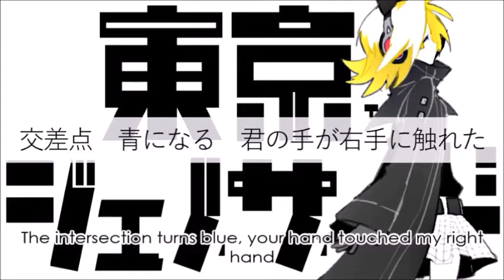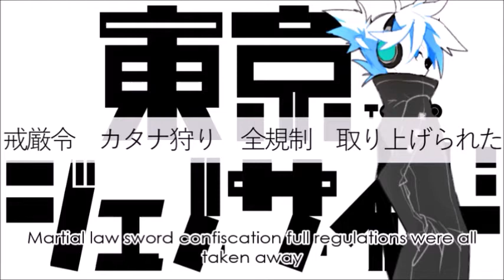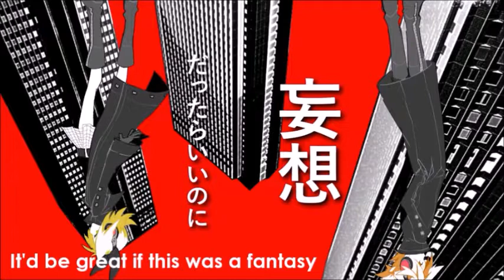【Virgin Noize feat. Kagamine Rin / Len】Tokyo Genocide (English Subs)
Original Title: 東京ジェノサイド

Song/Lyrics/Video: Virgin Noize
Illustration: DOM
English Translation: Kagamine_Neko
English Subs: Magenetra

"Come on, jump! Dancehall"

Of course, a special thanks to Forgetfulsubs for checking over the translation!

This song is apart of a series of 3 other songs, which we plan to translate eventually. We've been getting some requests, so we are going to try to prioritize those first.

Lyrics:
不条理と道徳の狭間にて恋をした
交差点　青になる　君の手が右手に触れた
I fell in love at the place between absurdity and morals
The intersection turns blue* your hand touched my right hand
(*in Japan green streetlights are called blue so it says blue but it means green)

スタートの音が鳴る　大盛況　命乞い
最終回　目の前で　放たれた　東京ジェノサイド
The starting sound rings  big success  begging for my life
The last episode  right in front of me  was set free  Tokyo genocide

環状線　生命線　運命線　途切れてる
感情論　決定論　運命論　持ち合わせ無い
Loop line life line  line of fate  has a break in it  (referring to palm reading)
Sentimental argument  determinism  fatalism  I don't have any with me

もう取返しはつかない
終息されることはない
ナイナイナイないばかりで
売り切れた "空白"
There is no going back anymore
It will not be ended anymore
Constantly saying no no no
The "blank space" is sold out

嗚呼　あちらこちらどちら様？
誰がどれでなんで？
名前も見つからずに消息不明になる"error 404 not found"(エラー404になる)
Ah, over there over here who are you?
Who is which and why?
Not even the name can be found and it becomes error "404" (becomes untraceable)

虚無の中でツーステ刻む
新宿崩壊
In the emptiness I dance the Two Step
Shinyuku collapses
(Shinyuku is a city in Tokyo)

大事なものはありますか？
東京は涙々涙々涙 （あめのちあめ）
ふたりきりで手をつなぎ合い
東京（カオス）の中、互いに叫んだ　愛してる
Do you have anything important?
Tokyo is raining after the rain (tears tears tears tears tears)
Alone together, we hold each other's hands
In the chaos (Tokyo), we both scream I love you

アスファルト転がっている
数々のエラーたち
戒厳令　カタナ狩り　全規制　取り上げられた
君の手でひかれゆく荒廃した池袋
諸行無常　鳴らぬ鐘　風が鳴り　空が落ちた
Lying on the asphalt are
A number of errors
Martial law  sword confiscation  full regulations  were all taken away
Your hand pulls me through the ruined Ikebukuro (another city)
Everything is transitory  the non-ringing bell  the wind rings and the sky falls

妄想だったらいいのに
何もかも滅茶苦茶
ひっくり返された世の常人の常
It'd be great if this was a fantasy
Everything is a mess
The normal for the world's common people has been flipped over

イカサマサカサマのダイス
賽は降られたが
神のみぞ知りうる
目隠しの運命
A deceiving upside-down dice
The die was cast but
Only god knows
The blindfolded fate

空白（しろいそら）の下ツーステ刻む
渋谷で崩壊
Under the white sky I dance the two step
Collapsed at Shibuya (a city again)

世界を欺け！
PERFECT LIE　世界を騙せ
PERFECT LIFE　馬鹿を見る前に
PERFECT DIE　犬死にせずに
PERFECT DAY　キミを連れ出そう
Deceive the world!
Bamboozle the world
Before you make a fool of yourself
Without dying in vain
I will let you out

CRAZY GAME　セーブできない
DRIVE ME CRAZY　受け入れ、抗い
NON-FICTION　創り変えよう
救い出せ　僕らのフィクション
You can't save (like in a video game)
Accept that, go against it
Let's remake it
Save it,  our fiction

有象無象　最期の時が来るぞ
PERFECT FAKE　まだ気が付かないのか？
さあ、跳び跳ねろ！ダンスホール
崩壊する嘘だらけの東京（まち）
Crowd, the last moment is approaching
You still haven't realized it yet?
The city (Tokyo) full of lies collapses

選んだものは何ですか？
東京は涙々涙々涙 （ししるいるい）
ふたりきりのアウトサイダー
東京（カオス）の中、互いを求めあい　息づく
What is the thing you chose?
Tokyo is filled with (piles of corpses)
The two outsiders are alone
In the chaos (Tokyo), we seek out each other and stay alive

大事なものはキミでした
東京は涙々涙々拭 （あめのちはれ）
You were my important thing
Tokyo is sunny after the rain (crying crying crying crying then wiping our tears)
We hold each other's hands alone